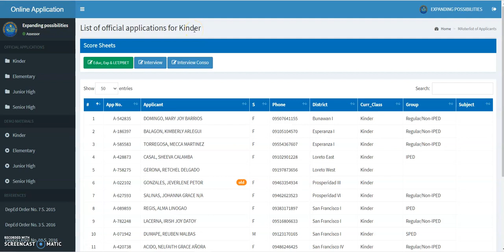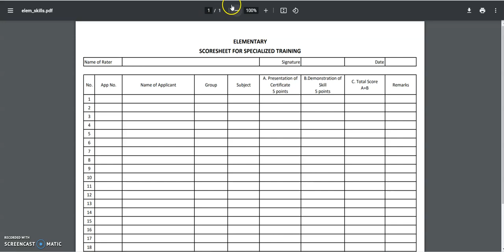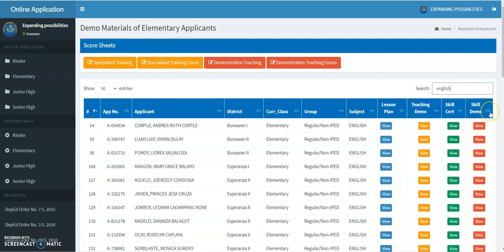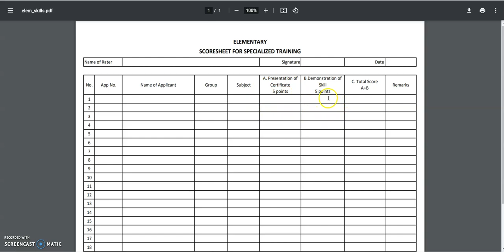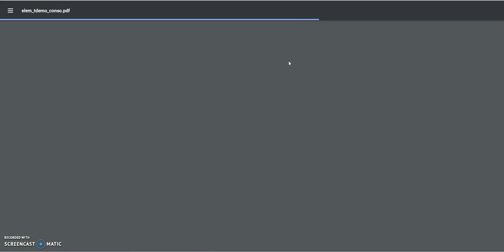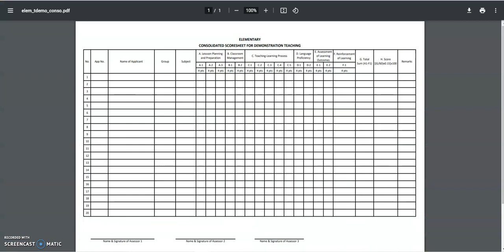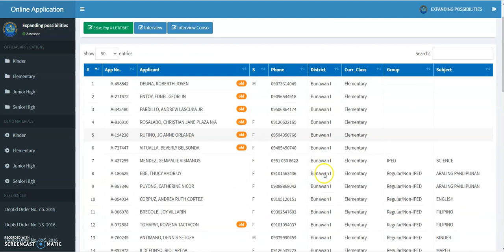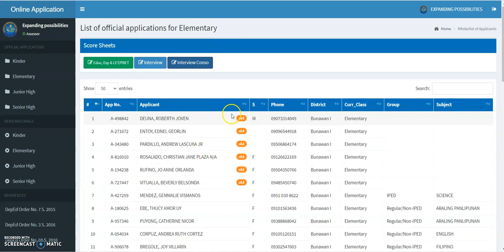How to Observe Demo Teaching through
Tutorial on how to observe demo teaching online